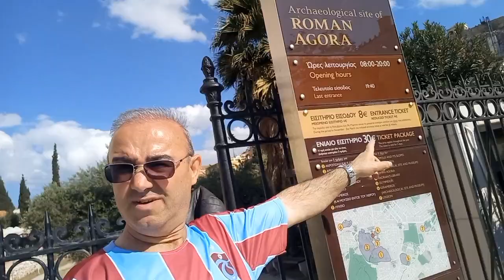Yunanistan Atinada gezilecek yerler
Egenin karşı yakası komşu yunanistanda gezilecek yerler ve kayaliklar şehri akropolis.

ina, Yunanistan'ın başkenti ve yaklaşık 4 milyon kişilik nüfusuyla en büyük, Avrupa Birliği'nin yedinci büyük şehri. Attika'ya hakim bir konumda olan Atina, aynı zamanda bu idari birimin yönetim merkezidir.

Öncelikle Yunanistan’ın 2019’da belirlenen nüfus sayımına göre nüfusu 10,72 milyon. Yani tüm ülkenin nüfusu İstanbul’dan az. 131.957 km² yüzölçüme sahip ülkenin 2.929 km²sini Atina oluşturuyor. Bir Yunanistan seyahati planlıyorsanız ya da yalnızca Atina’yı görüp birkaç günlük bir kaçamak niyetindeyseniz eğer, bu şehre ortalama 3 gece ayırmanız yeterli olacaktır.

Atina’ya gelip de Akropolis’e uğramazsanız eğer, Atina’ya gelmiş ve gezmiş sayılmazsınız. O yüzden Akropolis’i Atina’da gezilecek yerler listenize mutlaka eklemelisiniz. Akropolis ‘yukarıda bulunan şehir’ manasına geliyor. Üstelik bu tapınak varlığını, MÖ. 5. YY’dan günümüze kadar korumayı başarmış. Hal böyle olunca da, mutlaka gidilip görülmesi gereken yerler arasında bulunuyor.

Akropolis Eski Yunan şehirlerinin en yüksek noktasında yer alan, idari, askeri ve dini yapıların bulunduğu merkezi kısım.Yunanca, Akros, yüksek; polis, şehir demek. Akropolislerin en meşhuru MÖ 5. yüzyılın ikinci yarısında inşa edilen Atina Akropolisi. Sarp ve surla çevrili bir tepenin üzerinde bulunan akropolis, şehrin koruyucu tanrıçası olarak kabul edilen Athena’nın evi olarak yapılmış.Attike Ovası’nda deniz yüzeyinden 152 metre yükseliğinde.

Atina şehrinin geleceği hakkında alınacak kararları, tüm halk bir araya gelerek Akropolis’de oylarmış. Böylece Akropolis için demokrasinin doğduğu tapınak demek çok da yanlış olmaz.

      Teşekkürler.